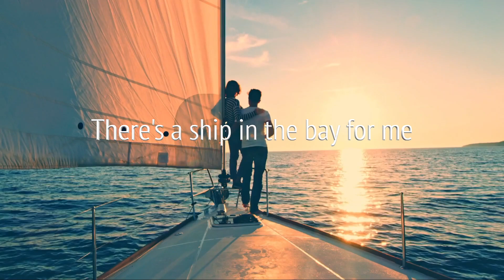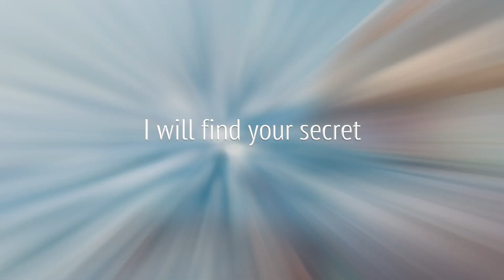Ocean Of Glass FIRST CLASS (Music video0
Song recorded by a British band First Class.
Written by John Carter and Gill Shakespeare